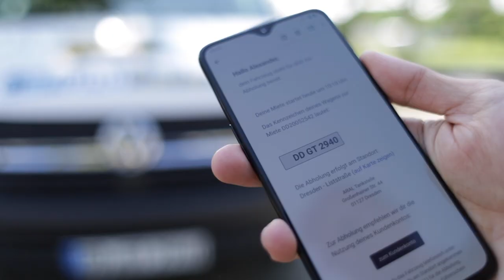Einfach Transporter mieten mit CarlundCarla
Wir erklären euch kurz zusammengefasst, wie einfach ihr einen Transporter bei CarlundCarla mieten könnt - von der Abholung bis zur Rückgabe. Ein Kundenkonto könnt ihr hier erstellen